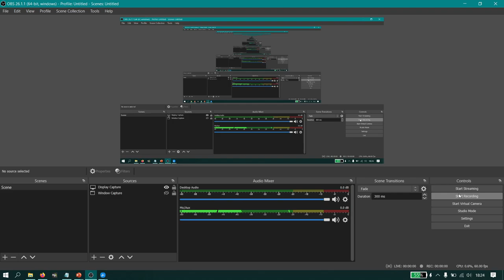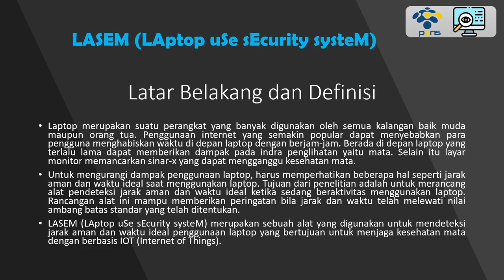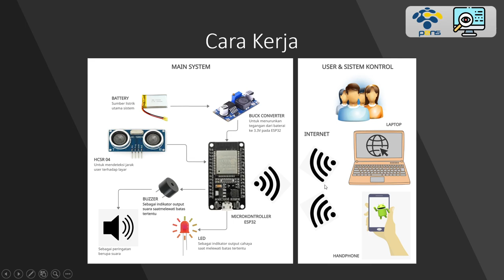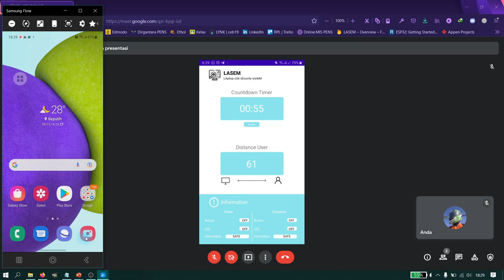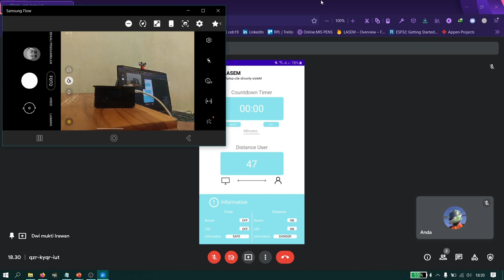Laptop Use Security System (LASEM)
This is a project to detect eye distance to laptop using HCSR-04, ESP32, LED, Buzzer. We have made this project for Software Engineering Practicum Final Project Assignment and DTIK FEST 2021 "Innovation for Nation".